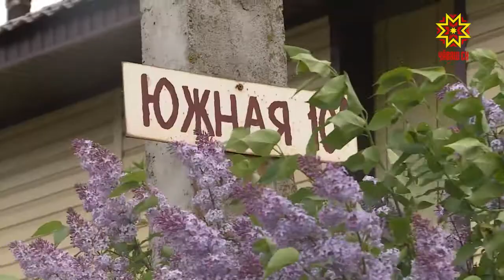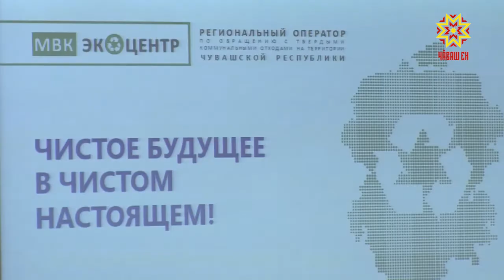Кӳкеçсене çӳп-çап ыйтăвĕ пăшăрхантарать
Çӳп-çап ыйтăвĕ паянхи кун чи çивĕччисенчен пĕри. Кӳкеçре те  хăшпĕр урамсенче каяша вăхăтра илсе тухмаççĕ. Тарăхнă çынсем ăçта кăна çитмен пуль ĕнтĕ. Пулăшу ыйтса Наци телекуравне те шăнкăравларĕç вĕсем. Пирен пултарулăх ушкăнĕ паян Шупашкар районĕн центрне çитсе килчĕ.